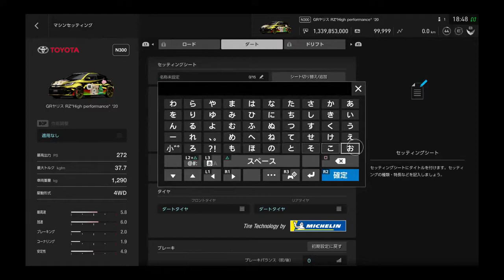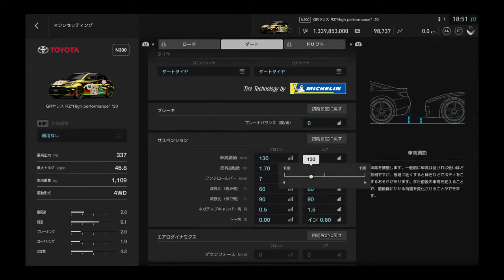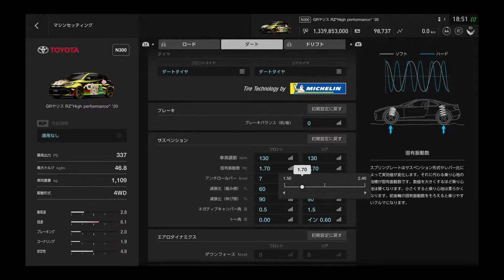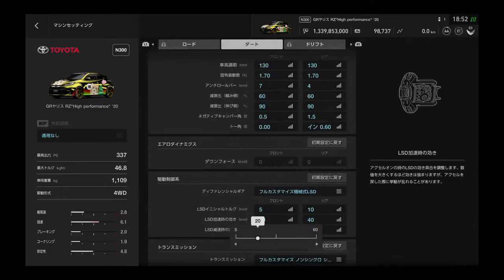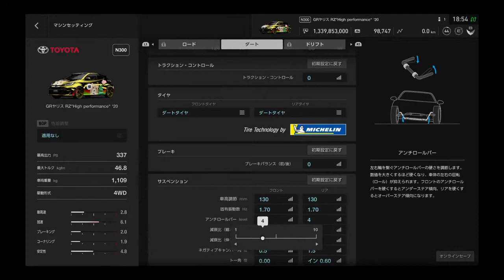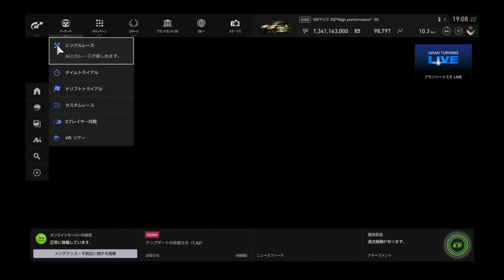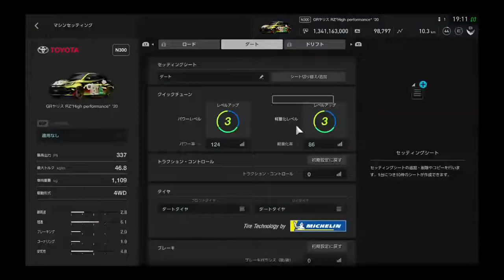GT sport ヤリスが追加されたのでダートで遊んでみた セッティングあり 2020/11/13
ひさびさのアップデートでトヨタGR ヤリスが追加されました。
WRCで活躍しているようにラリーに向いていると思います。
コンパクトなのでクルクル気持ち良いです。
スピンしにくくてダートを走りやすいです。

0:00 start
1:55 セッティング
7:20 コロラド
23:25 4WDチャレンジ

Toyota GR Yaris was added in the update of Hisabisa.
I think it is suitable for rallies as if it were active in the WRC.
It's compact so it feels good.
It is hard to spin and easy to run on dirt.

ドローン　絶景　空撮　 再生リスト Drone superb view playlist